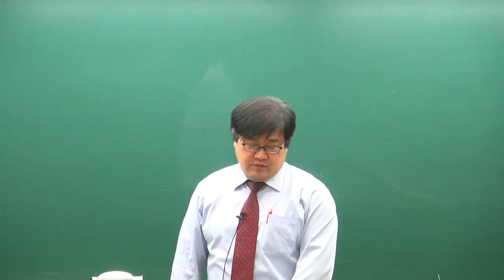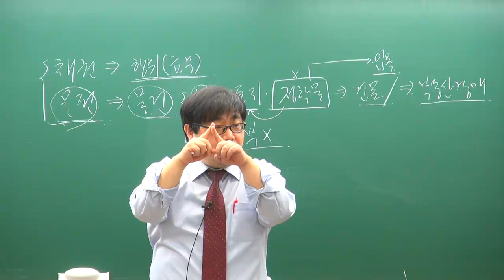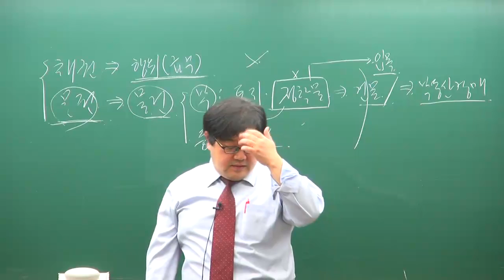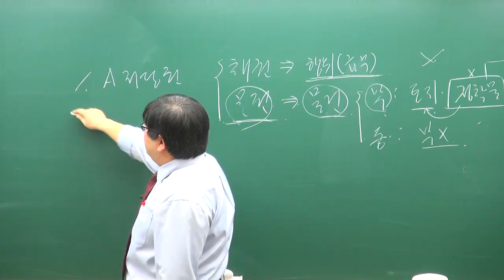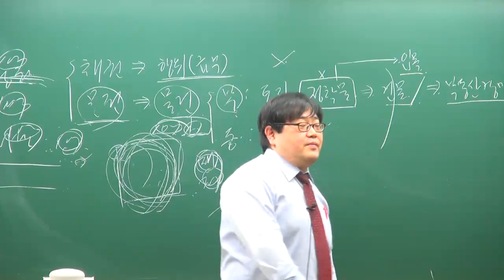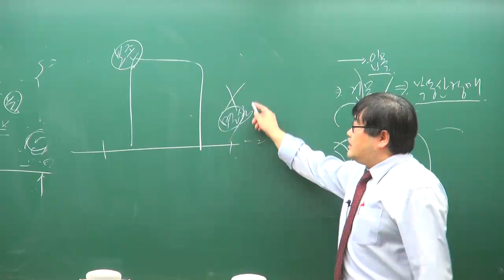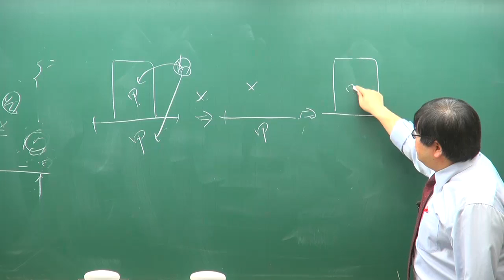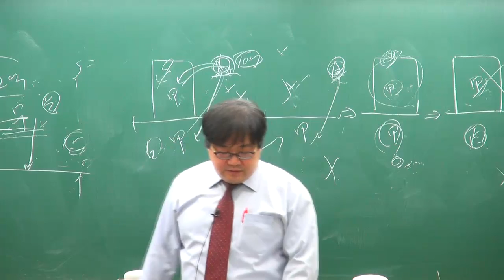[교육닷컴] 부동산경매 강의 무료사이트 23강 부동산관련권리